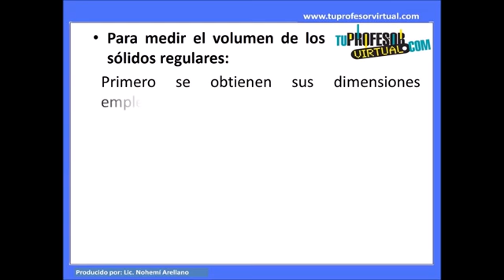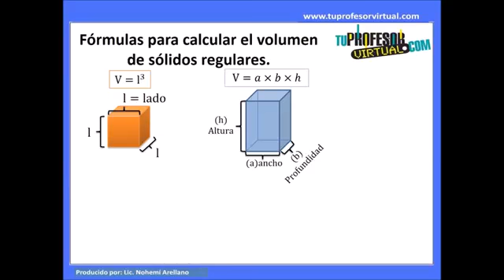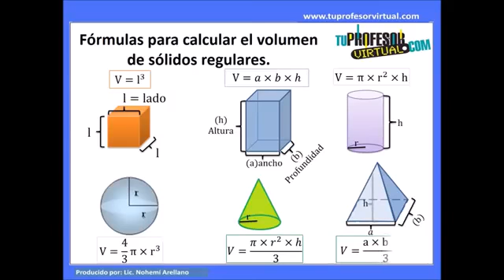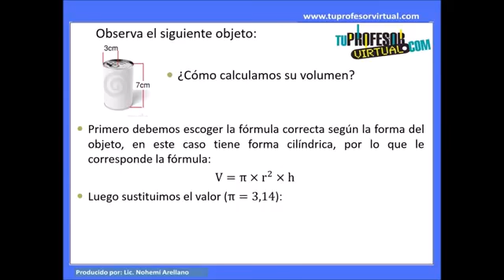Formulas para calcular el volumen de solidos regulares